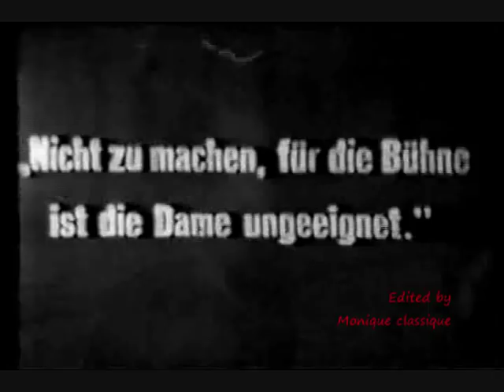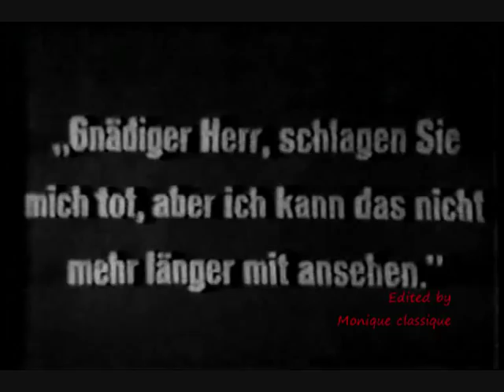Conrad Veidt and Asta Nielsen in Der Reigen (1920)